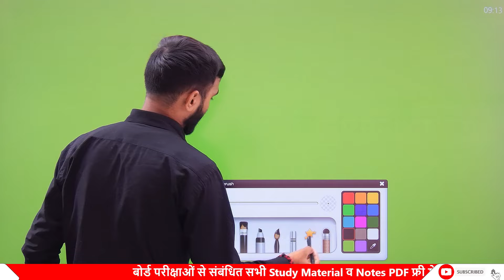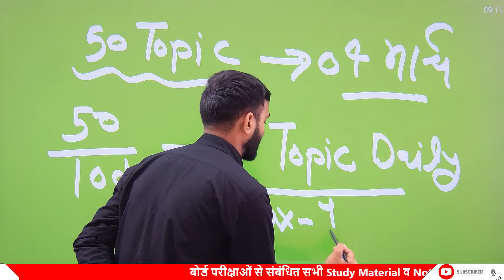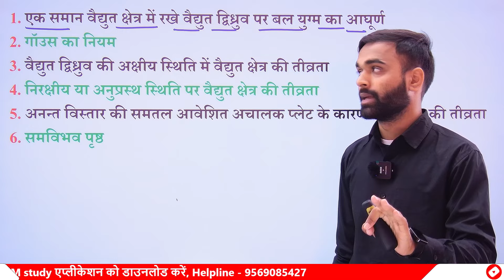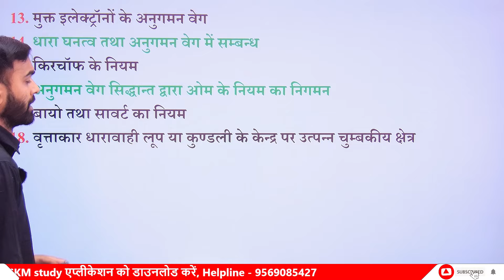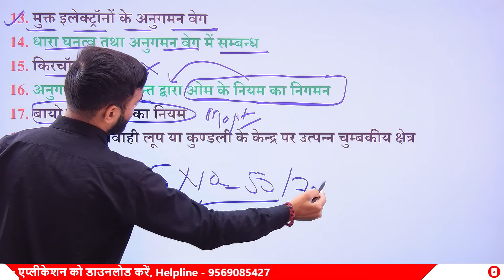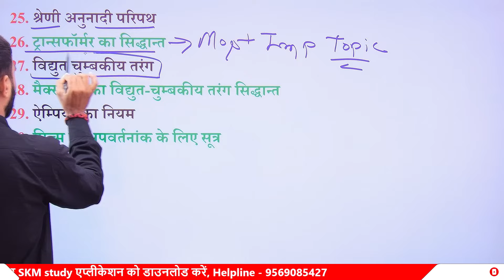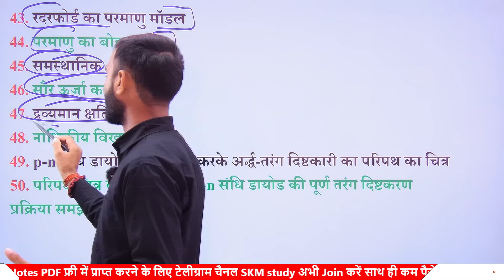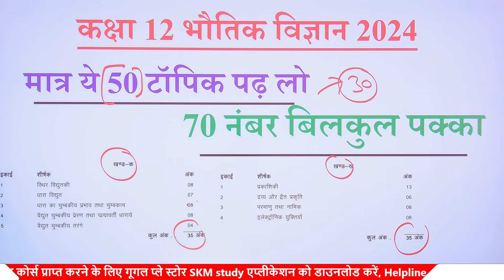70 में 70 Physics की तैयारी ऐसे करें 98% लाना है 2024 में ||Up board 12th Physics question 2024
70 में 70 भौतिक विज्ञान की तैयारी ऐसे करें 97% लाना है 2024 में ||Up board 12th Physics Full taiyari kaise kren 2024

is video mein maine aapko UP Board class 12th Physics ke sabhi mahatvpurn topic bataen jo ki aapki 4 march ke Physics paper poochha Jaega isliye Yahan per bataya Gaya aap Sabhi topic ko acche se taiyar Karke complete karne Kyunki yahan se prashn Bhar Bhar Ke aapke UP Board pariksha Mein poochha jaega.